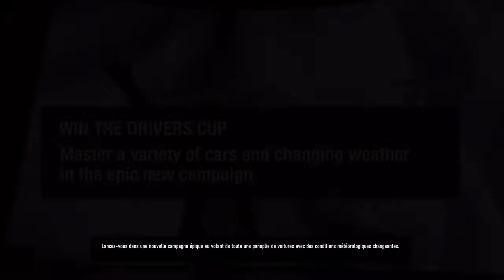Forza Motorsport 7 xbox one